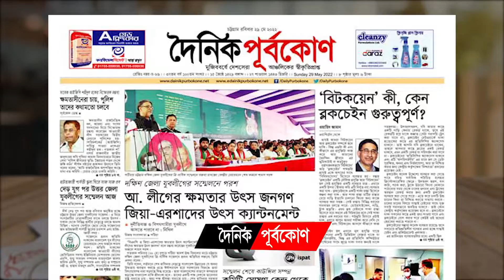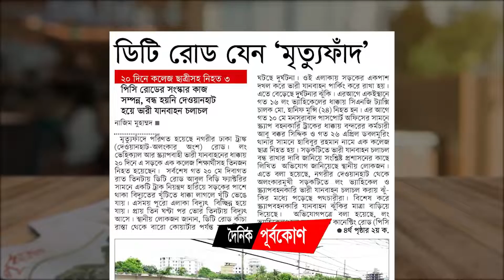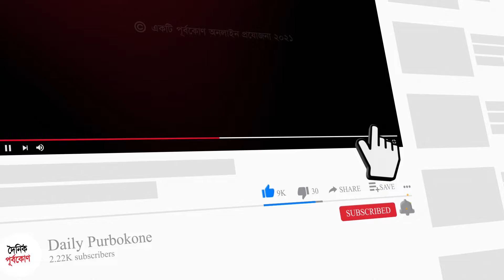আ. লীগের ক্ষমতার উৎস জনগণ, জিয়া-এরশাদের উৎস ক্যান্টনমেন্ট | দৈনিক পূর্বকোণ